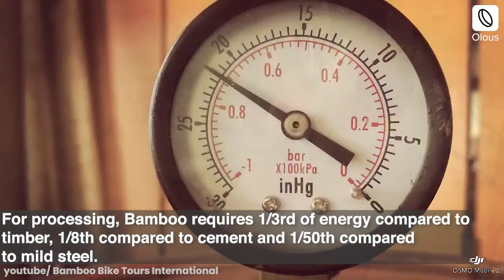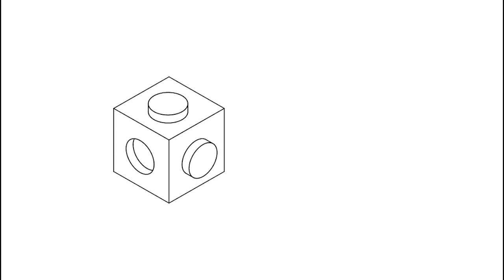Tensile Strength Of Bamboo Vs Steel | Bamboo Reinforcement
Can Bamboo be used as Reinforcement with Concrete?
Find out in this video! Comment your views below!

To learn more download Olous App for free:
For iOS